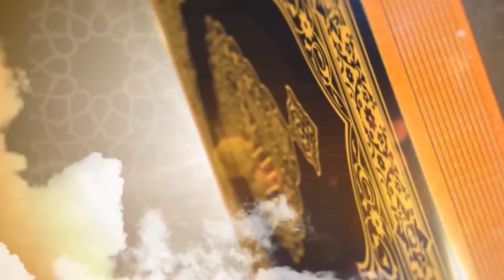Program Part 1 | Jawani Kaise Guzare | Mufti Muhammad Aslam Khan Saeedi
Program | jawani kaise guzare  | Mufti Muhammad Aslam Khan Saeedi